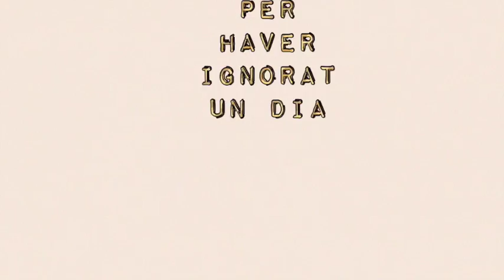Trailer 'La comtessa de Quermançó' Large